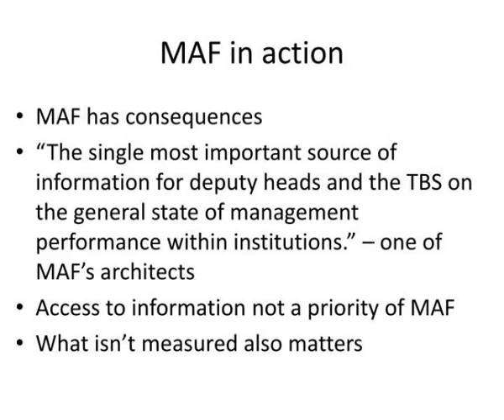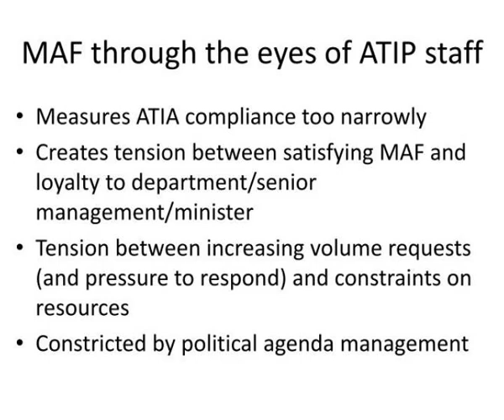the management accountability framework the culture of public administration and transparency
The Management Accountability Framework, the culture of public administration, and transparency.  Rebecca Jensen, MA, MPA ( cand .)  University of Manitoba  Presentation to IPAC, August 24, 2010.  What has shaped accountability in theory and practice?. Slideshow 3033796 by galvin
 show1 : The management accountability framework the culture of public administration and transparency

 show2 : What has shaped accountability in theory and practice

 show3 : Factors shaping maf

 show4 : Maf today

 show5 : Maf and the dialectics of accountability

 show6 : Maf in action

 show7 : Access related performance

 show8 : Maf through the eyes of atip staff

 show9 : Conclusions